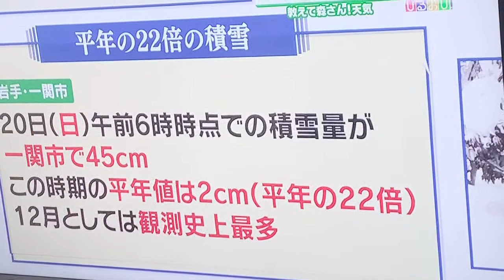−20度超え全国各地🇯🇵🇯🇵寒ブ